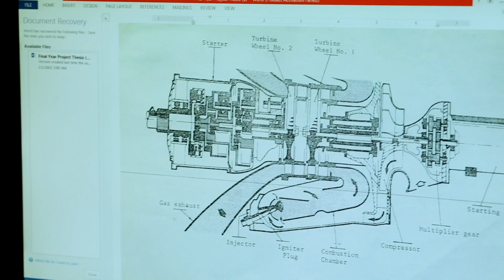Dr Sarah Qureshi (WEC 2017 Participant)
Founder and CEO, Aero Engine Craft (Pvt.) Ltd.

The soft-spoken Dr. Sarah Qureshi, a participant of WEC2017 is a qualified Aerospace Engineer with a passion for aviation and flying. Sarah along with her father has developed a revolutionary technology that could change the way the aviation industry works.